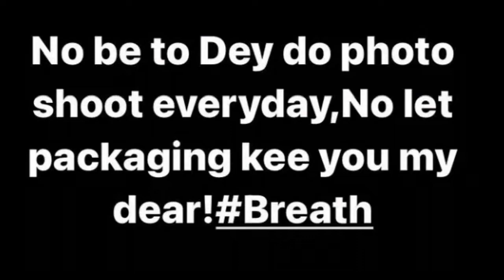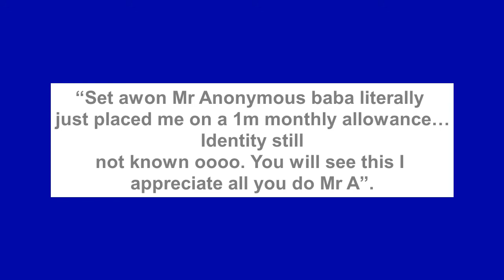"You cannot afford my lifestyle”, Nkechi Blessing shades her colleagues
Nollywood actress, Nkechi Blessing has thrown shade at her female colleagues who are fond of living a fake lifestyle.